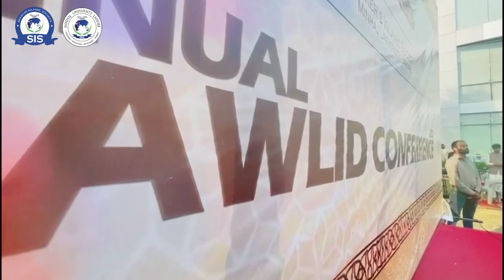Milad Conf | Minhaj University Lahore | @iftikhariffi | Imtiaz Cheema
Experience the spiritual essence of the Milad Conference at Minhaj University Lahore with the distinguished @iftikhariffi. Immerse yourself in the celebration of the Prophet’s (pbuh) life and teachings. Tune in for a day of reflection, knowledge, and community.

Hello Viewer's
This is the Vlogging & Film Making Channel.Cinematography, Direction, Production, Editing and Storytelling are the Major parts of our Content.